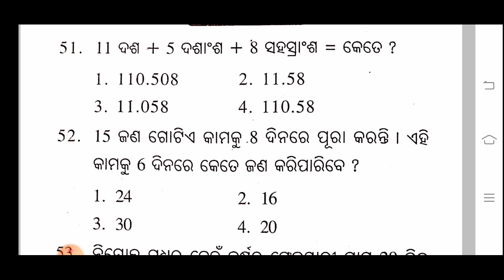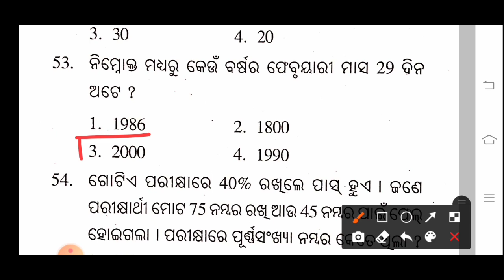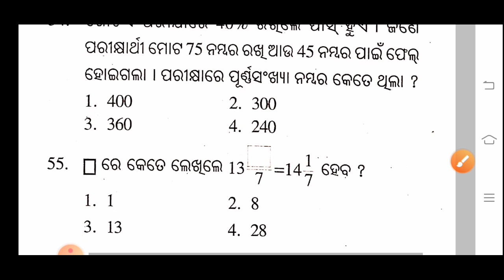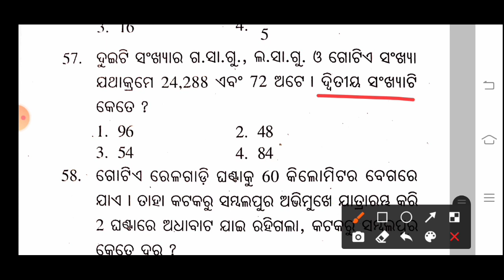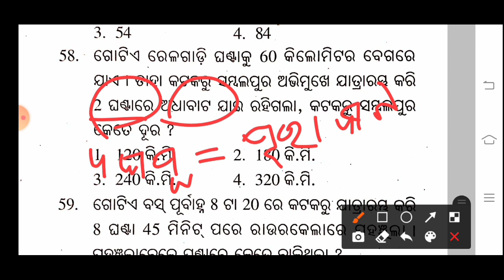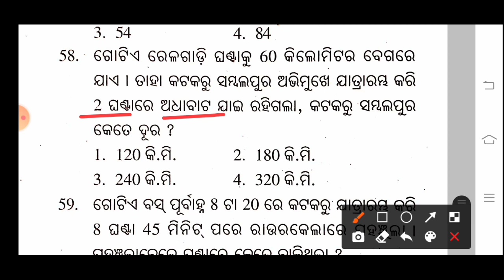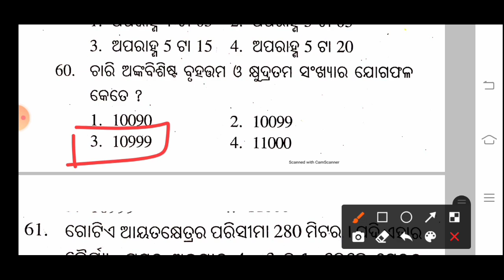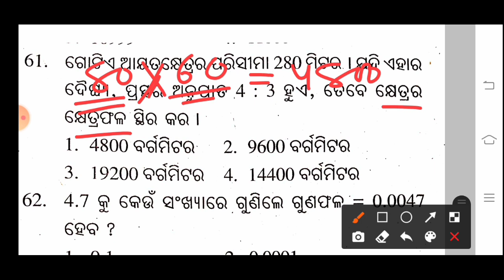Navodaya Vidyalaya Entrance Exam-2022 l Very Important Questions l Class-7 l By Biren Sir